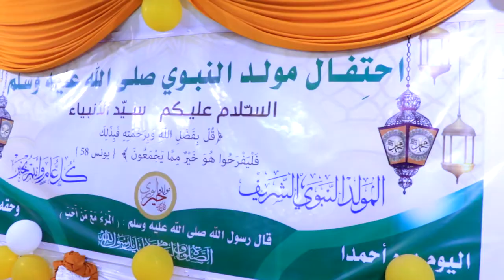xuska Mawliidka Nabiga ee dagmada arabsiyo.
Channelkan Waxaad Ka Heli Doontaan Warar Sugan, Warbixino Xiiso Badan, Riwaayadii Hore & Dhexe, Madadaalo Xaqiiqda Ku Salaysan
@Cagarog Media @Cagarog Media@Cagarog Media@Cagarog Media@Cagarog Media @Cagarog Media@Cagarog Media@Cagarog Media